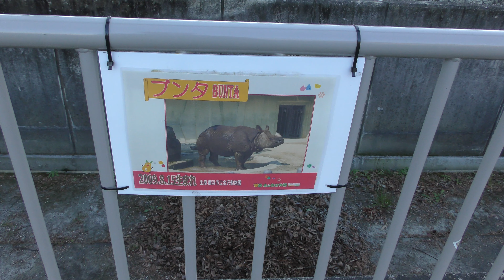インドサイ (東山動植物園) 2019年1月22日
インドサイ (東山動植物園)

□ インドサイ
英名：Greater one-horned rhino
学名：Rhinoceros unicornis

■ 撮影場所
東山動植物園 (愛知県)